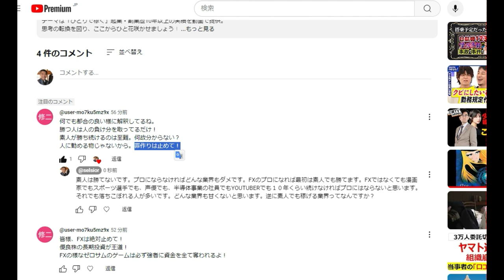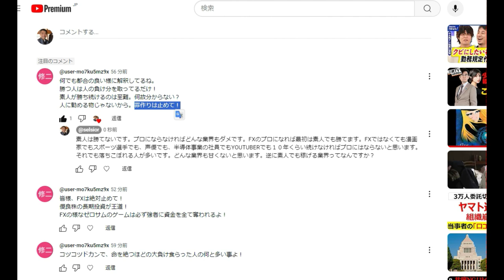【FX】コメント返信「正しいコメントが連投されています」まったく同意です。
【隠居TV】FXが詐欺やギャンブルと思われている理由

「件名：速稼塾（あなたのお名前）」